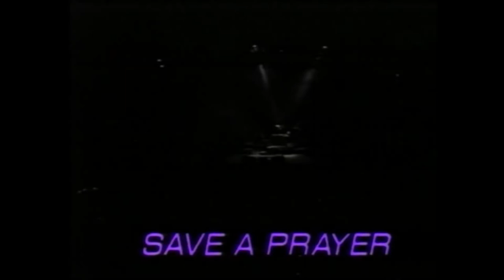Duran Duran デュラン・デュラン / Live on February 22, 1989 at the Tokyo Dome in Tokyo, Japan.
Duran Duran

The Big Live Thing Tour
Recorded Live on February 22, 1989 at the Tokyo Dome (Big Egg) in Tokyo, Japan.

God (London)
Big Thing
I Don`t Want Your Love
Hungry Like The Wolf
Do You Believe In Shame?
Maximum Big Surprise
All She Wants Is / Planet Earth
Palomino
A View To A Kill
Edge Of America / Lake Shore Driving
Skin Trade
Girls On Film
Notorious
Is There Something I Should Know?
Save A Prayer
Get It On (Bang A Gong)
The Reflex
Rio